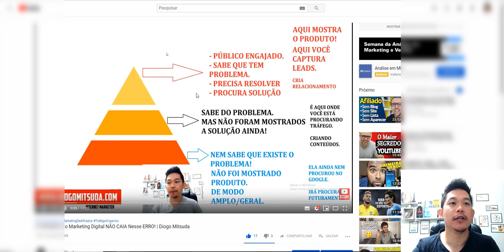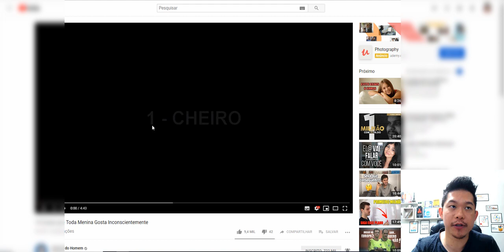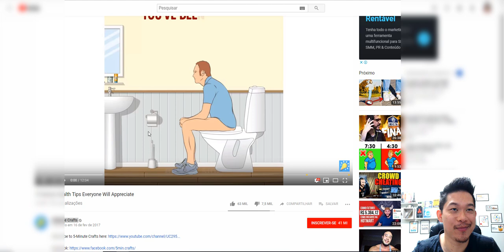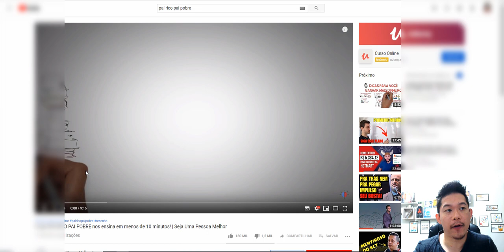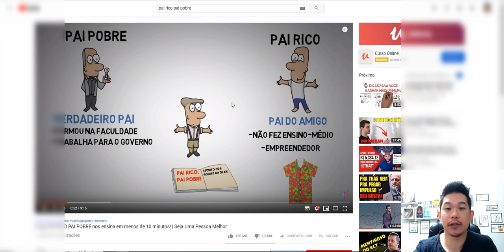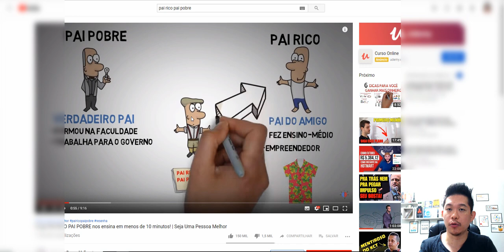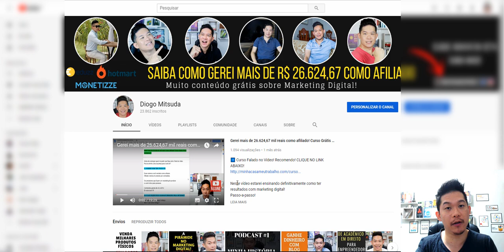Venda Todos Os Dias Com Youtube Sem Aparecer | Diogo Mitsuda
Mas na minha opinião hoje a melhor forma seria através dos vídeos no Youtube.
Então está mais que comprovado.

Forte abraço!
Sucesso!

Diogo Mitsuda